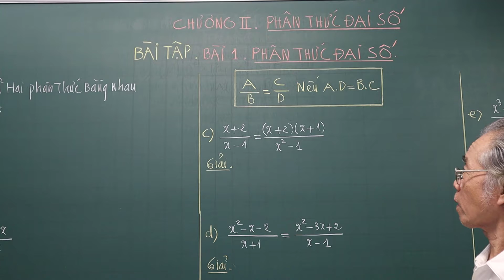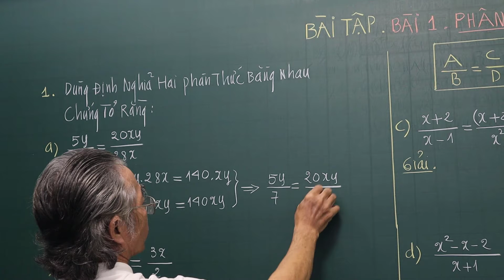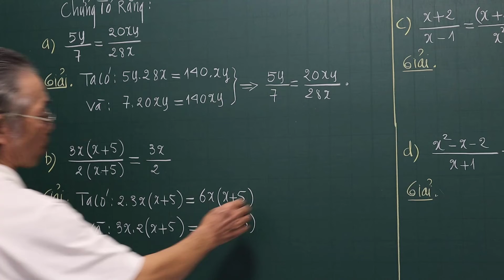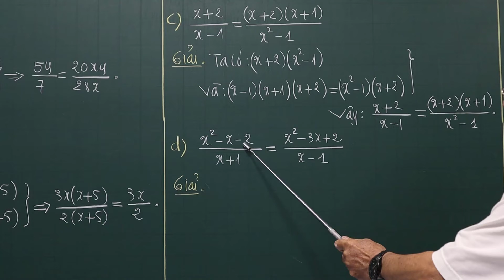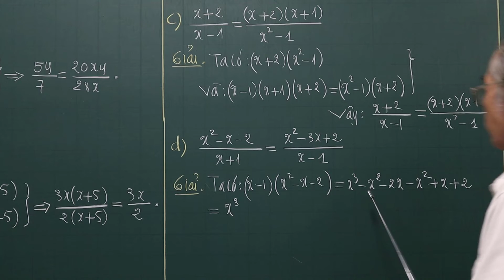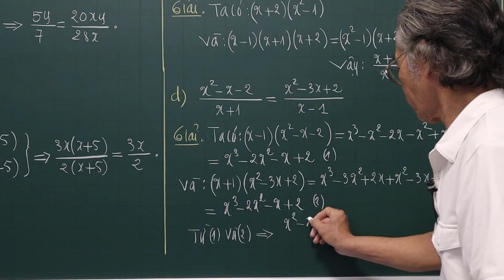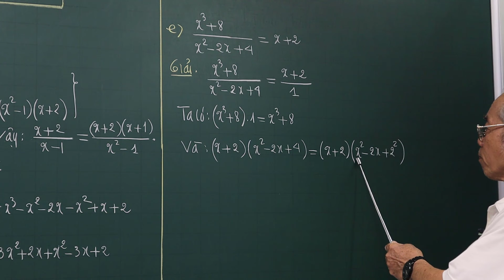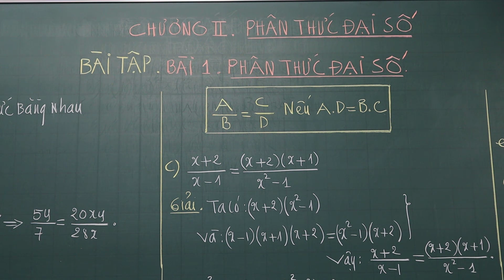Bài Tập Số 1 Trang 36 SGK.Bài 1. Phân Thức Đại Số.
❖▬▬▬▬▬▬▬▬▬▬ஜ۩۞۩ஜ▬▬▬▬▬▬▬▬▬▬❖

4. Địa chỉ giảng dạy: 183/38 đường 28, P.06, Q.Gò Vấp, TP.HCM

❖▬▬▬▬▬▬▬▬▬▬ஜ۩۞۩ஜ▬▬▬▬▬▬▬▬▬▬❖

bình_phương _của_một_tổng